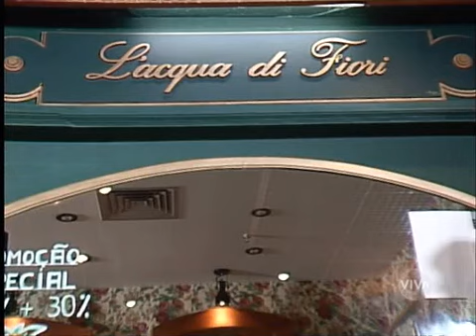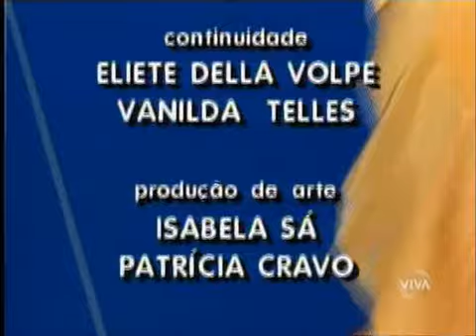Top Model capitulo 191 completo